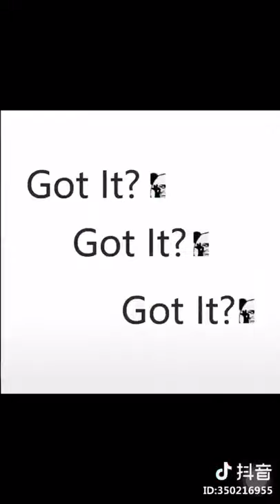W L Glitter Gel Nail Polish 7ML UV Soak Off Nail Gel Polish Shinny Color Nails Gel Color Lacquer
W L Glitter Gel Nail Polish 7ML UV Soak Off Nail Gel Polish Shinny Color Nails Gel Color Lacquer Nail Manicure With Base Top on AliExpress. Link to the product , price 1,30$ discount 20%!

FOUR LILY 5ml Green Series Color Gel Polish Soak Off UV Gel Varnish Nail Art Gel Polish Beauty Nails

AllNeweLook Soak Off UV Nail Gel Polish 8ml Grey Dark Color Nail Art Gel Polish Varnish Lacquer Nail

Arte Clavo 15ml 321Color Gel Varnish Soak Off UV Gel Nail Polish Gel Polish Gellack Hybrid LED Semi

BORN PRETTY 58 Colors Gel Nail Polish Nail Color Soak Off UV LED Gel Varnish SemiPermanent Nail Gel